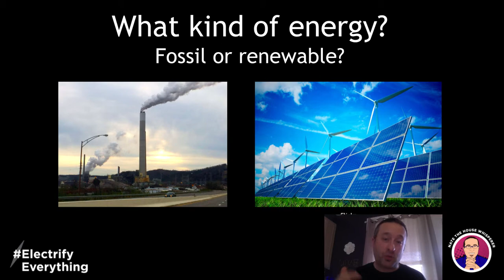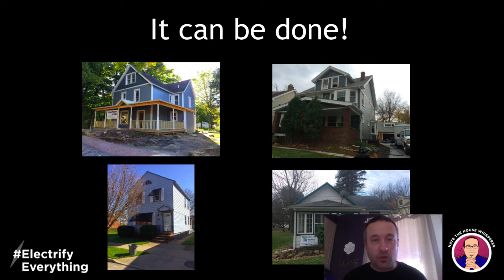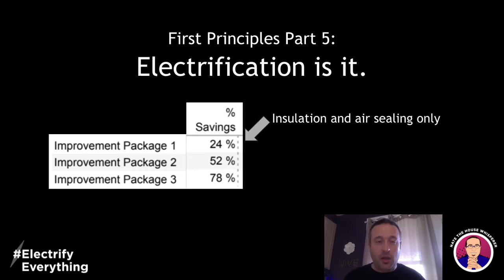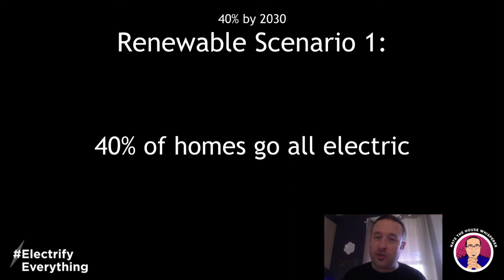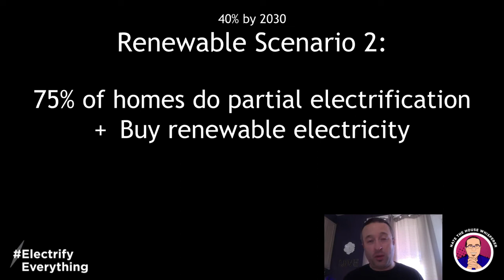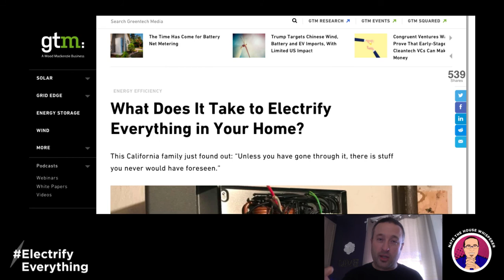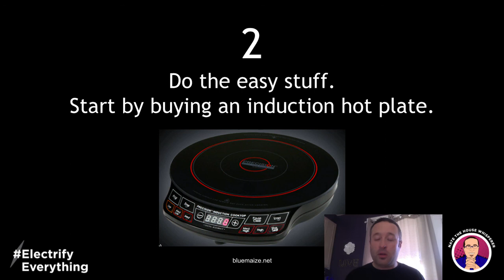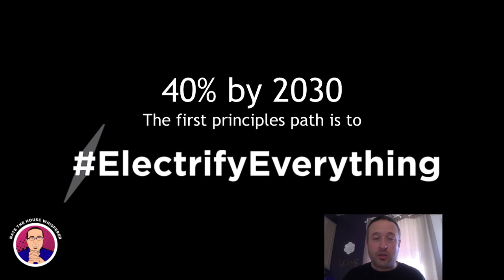40% by 2030 for US Homes Part 2 - Electrify Everything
The path to reducing carbon usage 40% by 2030 for US homes is harder than most are thinking. This series explores how to make it happen.